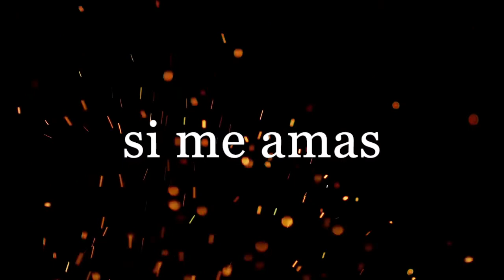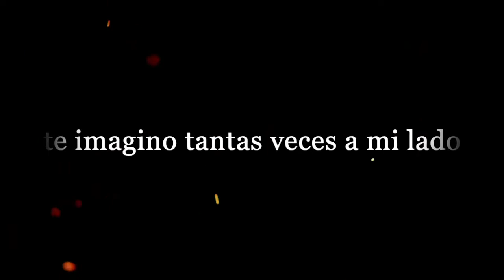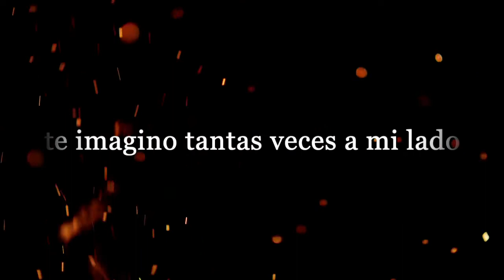Corazón Tatuado - Nahum Romero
"Corazón Tatuado" es una composición original de Nahum Romero, habla sobre una persona que se ha tatuado mas que solo tinta en el cuerpo por el amor de alguien, para algunos algo tonto para otros una prueba de amor real...

Nahum Romero, cantautor mexicano del Estado de México, compone desde los 16 años, todo este sueño comienza en la secundaria cuando toma por primera vez una guitarra eléctrica que su hermano le regaló.